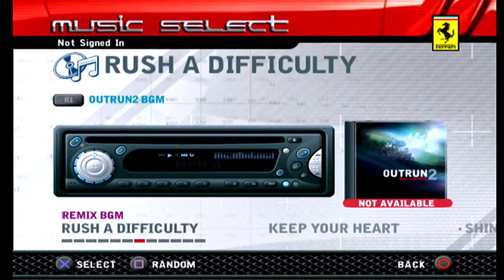IT KEEPS HAPPENING | OutRun 2006: Coast 2 Coast #6 | Sunday Driving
Today, I attempt to see if driving a Ferrari F50 makes any difference to my performance in Flagman's final race on the Novice tour. Spoiler (no pun intended): it does not.

New episodes on Sundays.